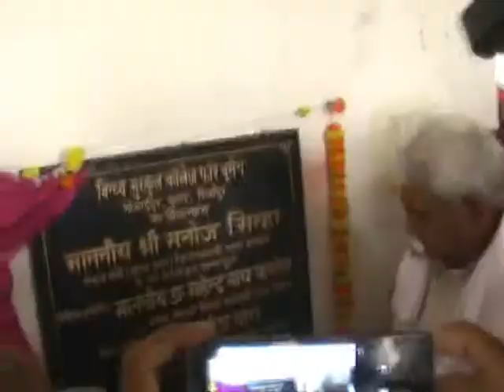विन्ध्य गुरुकुल कॉलेज फॉर वुमेन के उदघाटन समारोह में मनोज सिन्हा-MIRZAPUR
मिर्ज़ापुर चुनार में आज विन्ध्य गुरुकुल कॉलेज फॉर वुमेन के उदघाटन समारोह में मनोज सिन्हा रेल राज्य मंत्री भारत सरकार ने कहा की यह कॉलेज अत्यंत पिछड़ा क्षेत्र में स्थापित हो रहा है ।जिन लोगो ने भी इस महाविद्यालय के स्थापना की योजना बनाई है जिसमे मुख्य रूप से रविन्द्र जायसवाल का आभार व्यक्त करता हूँ ।इलाके की प्रगति में ये विद्यालय सहायक साबित होगा । जब उनसे पूछा गया की लालू यादव पर CBI जांच के विषय पर उन्होंने बताया की बदले की भावना से जोड़कर नहीँ देखना चाहिए ।हमारी सरकार में जो भी एजेन्सियां है वो स्वतन्त्र और निष्पक्ष है ।अगर किसी ने कोई अपराध नही किया है तो उसको चिंता करने की जरूरत नही है ।